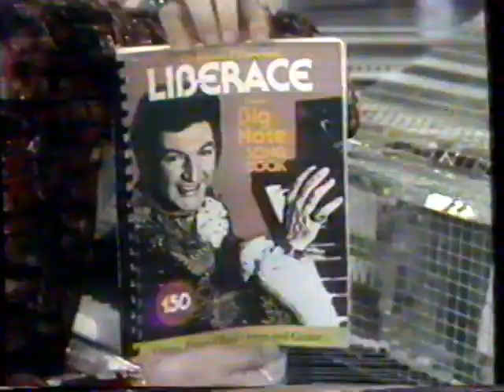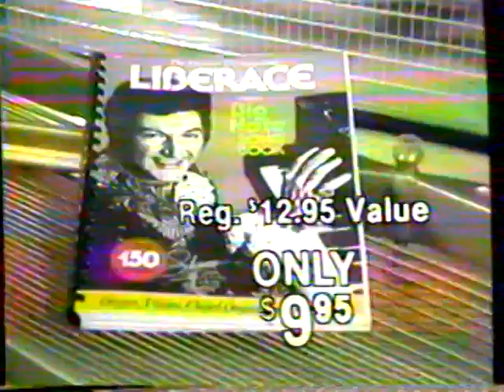1980 Liberace Songbook "Music, one of life's greatest pleasures" TV Commercial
This commercial aired on November 27th, 1980. It was run during a broadcast of the movie "Batman - The Movie" on WTBS The Super-station Atlanta. WTBS was an independent station broadcast via satellite all over America. It was the brainchild of Ted Turner and his Turner Broadcasting Systems (the TBS in WTBS)